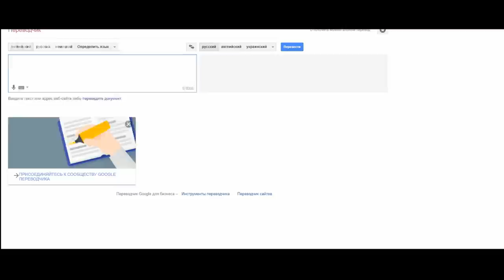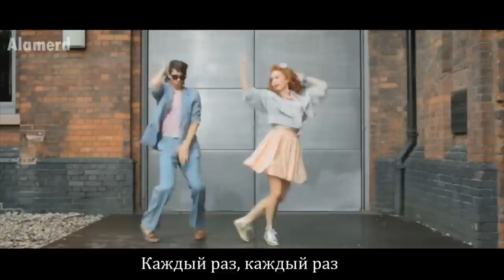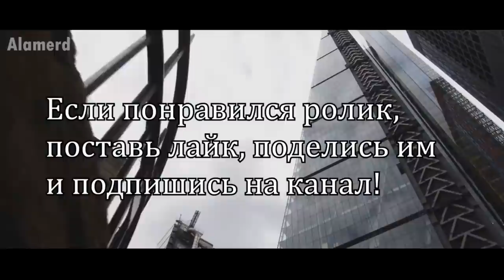Песня Гугл Переводчика (Alamerd)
Русский голосовой бот Гугл Переводчика поет песню-пародию на "Coco Jambo"